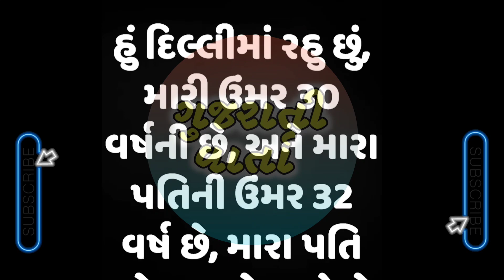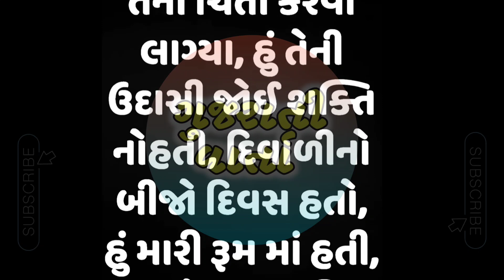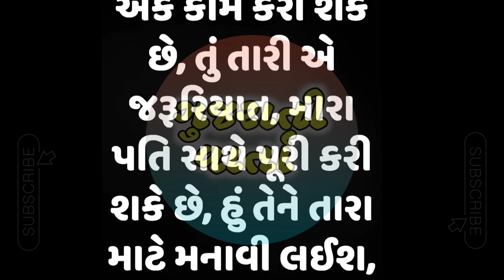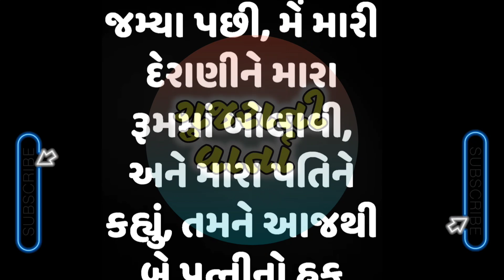ગુજરાતી વાર્તા| gujarati emotional story|heart touching story|love story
આ વાર્તા ફક્ત મનોરંજન માટે બનાવવામાં આવેલી છે આ વાર્તા ના પાત્રનો કોઈ જીવંત કે મૃત વ્યક્તિ સાથે સંબંધ નથી
આ ફક્ત એક કલ્પના છે અને સત્ય હકીકત સાથે કોઈ પણ લેવાદેવા નથી
વિડીયો ગમે તો વીડિયોને લાઈક અને ચેનલને સબ્સ્ક્રાઇબ જરૂર કરશો

ગુજરાતી સાહિત્ય
કૌટુંબિક વાર્તા
નૈતિક વાર્તા
શિક્ષાપ્રદ વાર્તા
પતિ પત્ની કહાની
પ્રેરક વાર્તા
હૃદયસ્પર્શી વાર્તા
બોધપાઠ લાયક વાર્તા
જાણકાર વાર્તા
ગુજરાતી વાર્તા
કહાની
Gujarati story
Gujrati stories
Gujarati varta
Gujarati story
Gujarati kahani
Gujarati kahaniya
Gujarati suvichar
Gujarati shikshaprad kahani
Gujarati shikshaprad moral kahani
Gujarati knowledgeable story
Gujarati shiksha
Gujarati comedy
Gujarati pati patni story